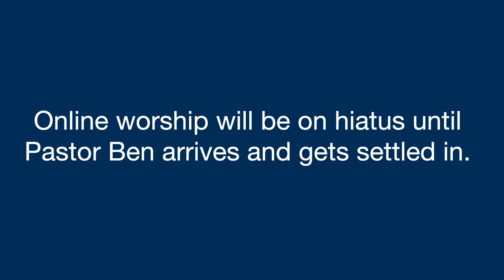Pentecost Worship (For June 12)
Join us for worship today using this video from our in-person Pentecost service on June 5.  Our Guest preacher was Rev. Richard Francis.  This will be our last online service until Pastor Ben arrives in late July, although Pastor Lorinda is hoping to upload her last sermon from the in-person service on June 12 before she leaves.

The Scriptures are read from the Common English Bible and used by permission.  Unless otherwise noted in the video, liturgy elements are by Lorinda H. M. Hoover, ©2022 Glidden-Lanesboro-Lohrville United Methodist Churches and are used by permission. (The Lord’s Prayer is in the Public domain) Music used in the service is covered  CCLI Copyright Licenses #11472327 and #317764 and CCLI streaming licenses #20262915  and #20262881.  Specific copyright info about each hymn is embedded in the video itself.